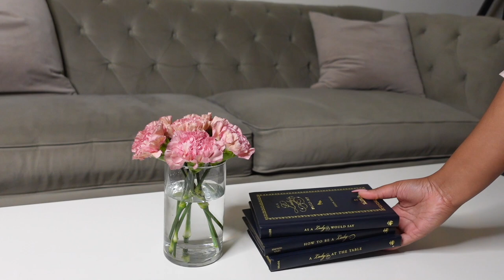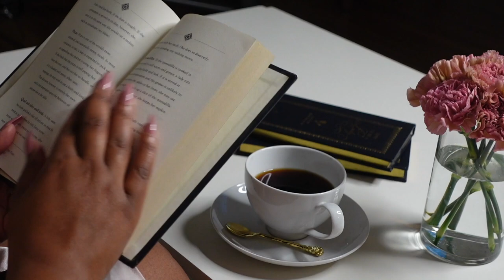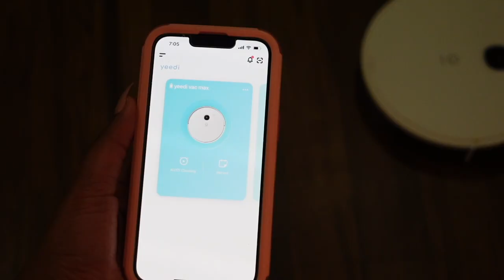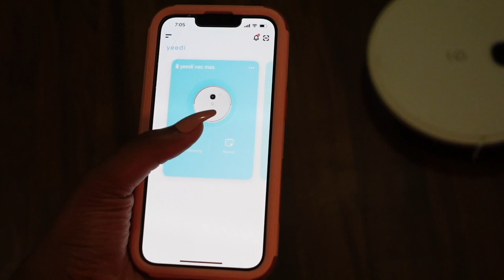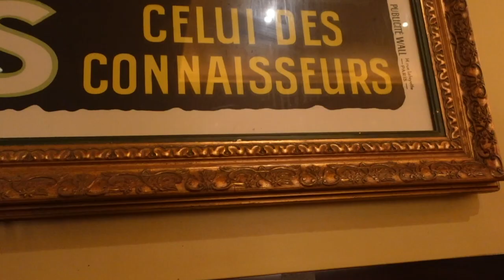Live a SOFT LIFE with me VLOG | Soft Living, Dior Unboxing, Date Night, DITL black Housewife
Dolls, let's commit to living a soft life filled with elegance and feminine beauties. Follow me around in the week in the life of a young black homemaker vlog 💞 Let’s do a Dior unboxing, cook a lemon pesto salmon dinner, join me in my feminine hobby, creating flower arrangements, do my weekly feminine pampering routine, dine at a French restaurant & more ☺️

Code:VACMAXYTB
promotion price: $259.99

VOTE: Live Tea time & Chit Chat OR dedicated Q&A/ What I’ve been up to sit down video 🗳

PREVIOUS SLOW LIVING VLOGS

💕 Heres a couple of my videos for you to indulge in ;) 💕

For more Blog Posts + My weekly Wife Wednesday Blog Post • EbonyNikita.com 📰🌸

 • SOCIAL •